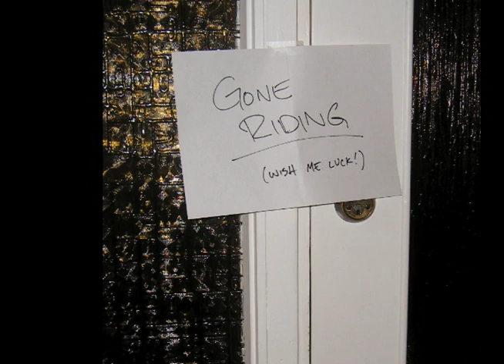Tour To Cure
Video Of Tour To Cure 2005, The Michael Berry Interview.